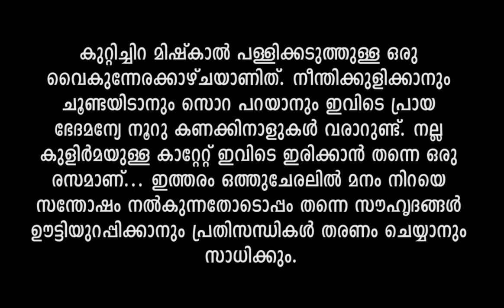കേരളത്തില്‍ ഇങ്ങനെയൊരു സൗഹൃദ നാട് നിങ്ങള്‍ കണ്ടിട്ടുണ്ടോ? (കുറ്റിച്ചിറ- കോഴിക്കോട്).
കേരളത്തിലെ ഏറ്റവും മികച്ച സൗഹൃദത്തിന്റെയും സ്‌നേഹത്തിന്റേയും നാടേതെന്ന് ചോദിച്ചാല്‍ ആദ്യ പത്ത് സ്ഥലങ്ങളിലൊന്ന് കോഴിക്കോട്ടെ കുറിച്ചിറയാകും. അത്രക്ക് മനോഹരമാണീ നാട്. ചരിത്രമുറങ്ങുന്ന നാട്.